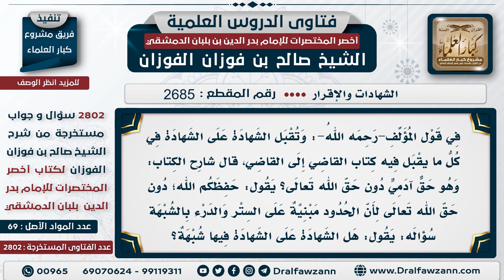[2685 -2802] متى تقبل الشهادة على الشهادة؟ - الشيخ صالح الفوزان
السؤال: في قول المؤلف-رحمه الله-: وتقبل الشهادة على الشهادة في كل ما يقبل فيه كتاب القاضي إلى القاضي، قال شارح الكتاب: وهو حق آدمي دون حق الله تعالى؟ يقول: حفظكم الله؛ دون حق الله تعالى لأن الحدود مبنية على الستر والدرء بالشبهة سؤاله: يقول: هل الشهادة على الشهادة فيها شبهة؟
الجَوَابُ: سبق هذا الذي يقبل فيه كتاب القاضي إلى القاضي هو حقوق الآدميين كالديون وغيرها؛ لأن حقوق الآدميين مبناها على المُشاحة والمُطالبة، لا في حق الله؛ لأن مبناه على المسامحة والستر، فلا يقبل كتاب القاضي إلى القاضي فيما هو من حقوق الله، كذلك الشهادة على الشهادة؛ تقبل في حقوق الآدميين ليست على حقوق الله؛ لأن حقوق الله مبناها على المسامحة والستر - لا، ما يقول شبهة، يقول لأن حقوق الله تدرأ بالشبه؛ فلا يقبل فيها كتاب القاضي إلى القاضي.

للاشتراك في قناة الشيخ صالح الفوزان
سؤال وجواب من شرح أخصر المختصرات ( 2802 ) مقطع

للاستفسار والإقتراحات والدعم
رئيس الفريق
لمشروع كبار العلماء